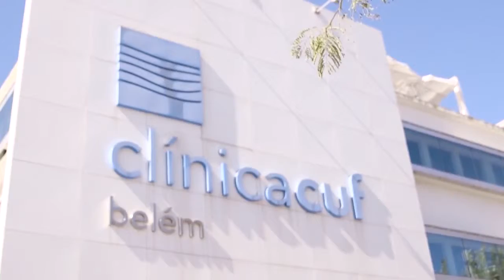STRATEGY PORTUGAL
Entrevista Salvador de Mello, CEO da José de Mello Saúde.
Fonte: Peninsula Press